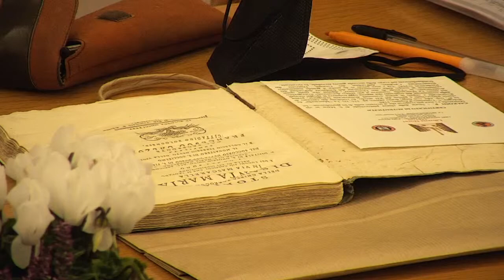Incontro sulla transizione ecologica tra il card. Zuppi e il ministro Cingolani